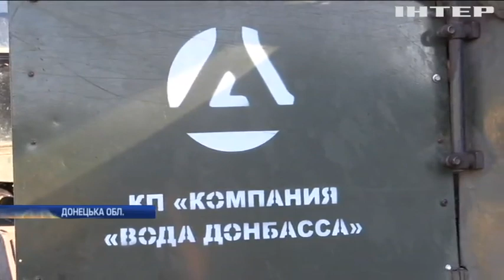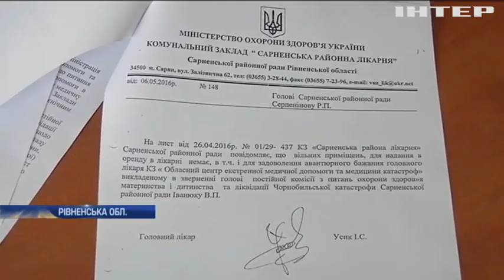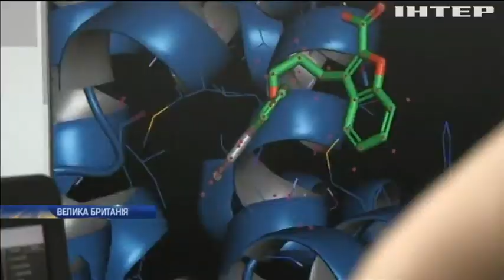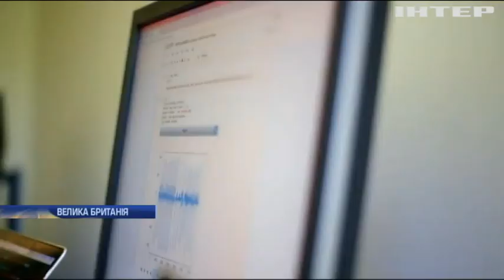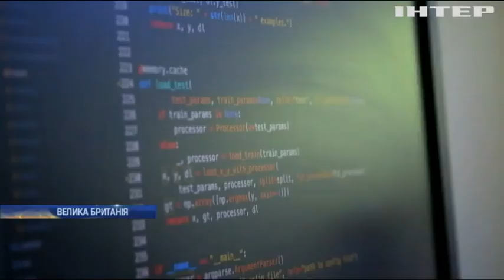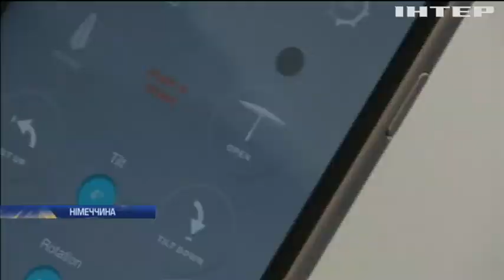Новости 12:00, выпуск за 5 сентября 2017 года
Головні події на цю годину: Femen влаштували під Радою акцію "1 вересня у школі корупції"; Путін прокоментував поставки американської зброї в Україну; Поліцейське свавілля: злодії у погонах грабували пасажирів на залізничному вокзалі Києва (відео); Моторошна ДТП у Києві: водій дивом врятувався з палаючої автівки (відео); На узбережжі КНДР готується запуск нової ракети - ЗМІ; Стихія у США: на Флориду насувається потужний буревій "Ірма" (відео); Війна на Донбасі: ворог 36 разів стріляв по українських позиціях; У Торецьку місії Червоного хреста та ОБСЄ закрили собою ремонтників водогону; На Рівненщині станція швидкої допомоги не ремонтувалася 40 років; Український школяр розробив бронежилет майбутнього; Трамп і Меркель домовилися посилити санкції до КНДР; Ураган "Гарві": США підраховують збитки від стихії; У Стенфорді вперше представили робота для індивідуального виготовлення ліків; Обама залишив листа для Трампа у Овальному кабінеті; У Шотландії відкрили найдовший у світі вантовий міст; Польський пенсіонер втретє перетнув Атлантичний океан; У Німеччині показали робота-парасольку (відео); У Черкасах стартував фестиваль паркових скульптур.